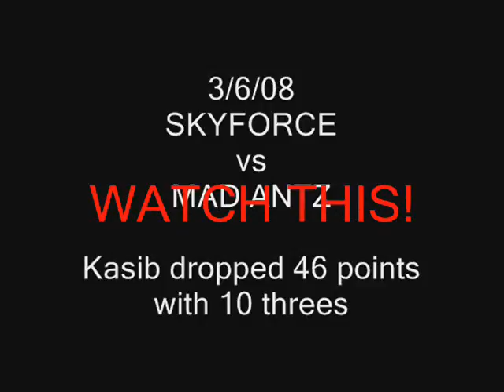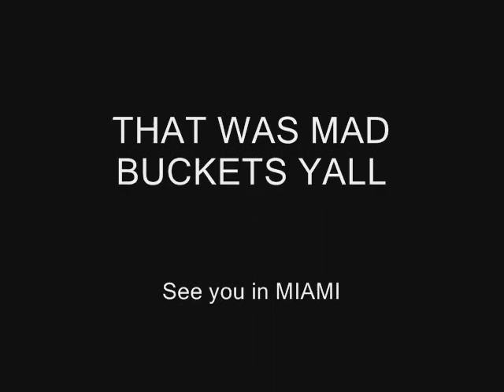Kasib Powell scores 46pts with 10threes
Kasib Powell, of the Miami Heat,D-League MVP, scores 46 points, including 10 three pointers, for the D-Leagues' SKYFORCE VS the MADANTZ.